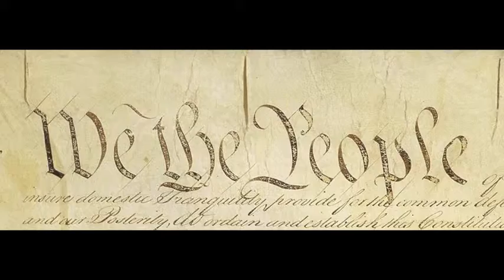Preamble Documentary 2012